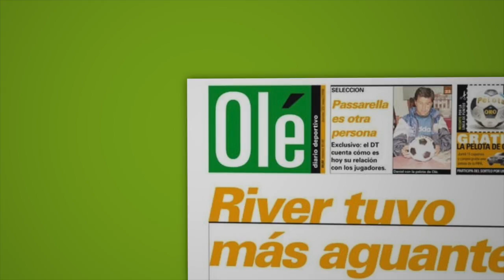Leandro Paredes: por qué no quería ser 5, su devoción por Boca y Riquelme, Messi, Neymar y más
En entrevista exclusiva con Olé, el volante cuenta cómo fueron sus inicios, anécdotas de su época en Boca, qué es encontrarse con tantas figuras en un vestuario.